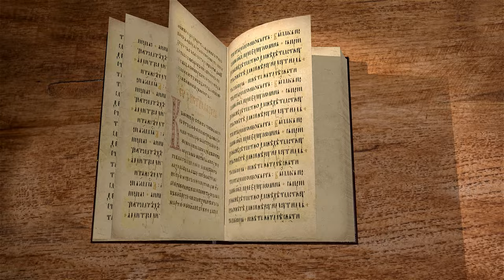Бытие. Глава 21 "Рождение Исаака. Изгнание Агари с Измаилом в пустыню". Священник Антоний Лакирев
Команда Экзегет.

🔸  Исполнение обетования. Рождение сына Исаака от Сарры
🔸  Обрезание новорожденного
🔸  Воля Божия о Измаиле и Агари
🔸  Изгнание Агари и Измаила в пустыню
🔸  Милость Божия. Утешение Агари
🔸  Обетование многочисленного потомства от Измаила
🔸  Заключение завета Авраама с Авимелехом в Вирсавии